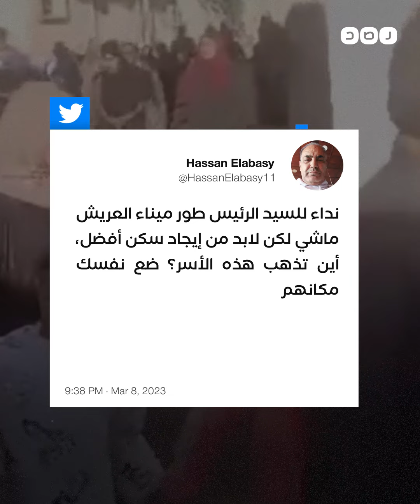السيسي ينزع ملكية الأهالي من أجل تطوير ميناء العريش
رغم تهديده مئات الأسر..